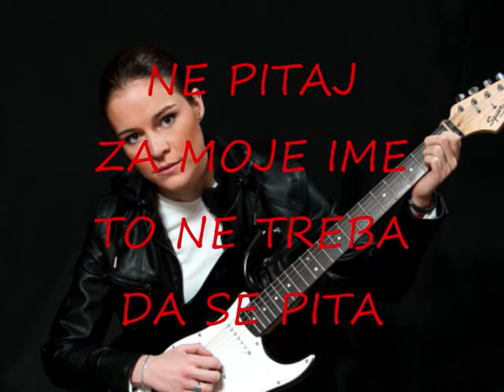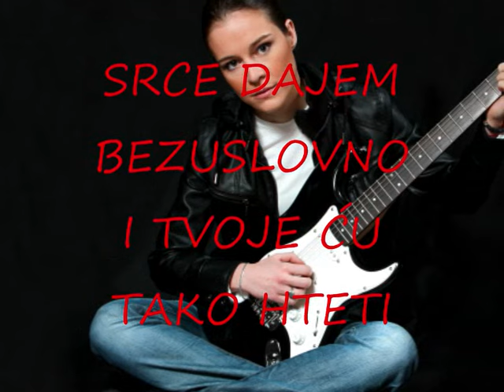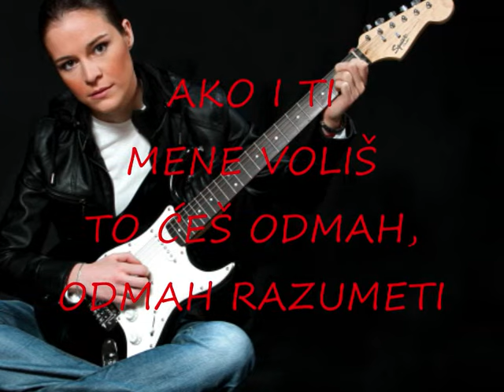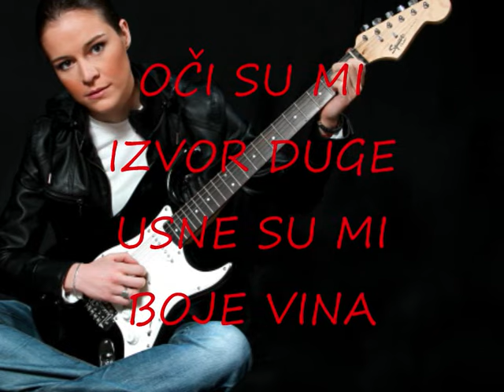Bilja Dragojevic RAZLICITA